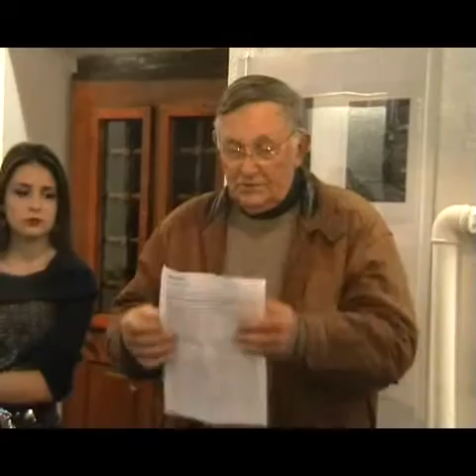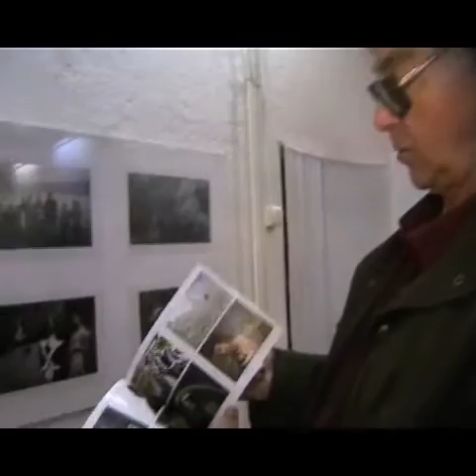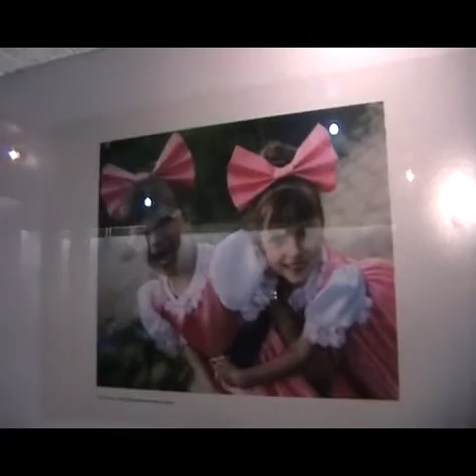39. Medjunarodna izložba fotografija "DETE" 2/2 Zaječar 2015.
Detalji sa otvaranja 39.Medjunarodne izložbe fotografija "Dete" a koja je pored Zaječara, pogledali i gradjani Paraćina i ruskog grada